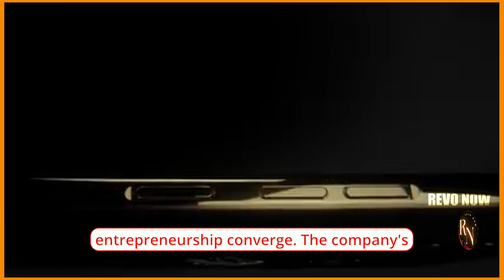MADE IN AFRICA: Fist Locally Made Smartphone In Rwanda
MADE IN AFRICA: Fist Locally Made Smartphone In Ruwanda

Made in Rwanda, Mara Phones has emerged as a pioneering company, known for being Africa's first fully made smartphone. This remarkable achievement not only showcases technological advancements on the African continent but also highlights Rwanda's commitment to fostering innovation and economic progress. Let's take a closer look at the story behind Mara Phones and how it has become a symbol of African entrepreneurship and manufacturing excellence.

The journey of Mara Phones began in 2018 when founder Ashish J. Thakkar, a successful entrepreneur and philanthropist, envisioned a smartphone brand that could be wholly produced in Africa. Thakkar saw the immense potential for Africa to become a global hub for technology and sought to disrupt the market dominated by imported smartphones. With Rwanda as the base of operations, he established Mara Phones with a mission to provide high-quality, affordable smartphones that are made in Africa, by Africans, for Africans.

One of the key factors that sets Mara Phones apart is its commitment to local manufacturing. The company has invested heavily in building a state-of-the-art manufacturing facility located in the Special Economic Zone in Kigali, Rwanda. This vertical integration allows them to control the entire production process, from design and assembly to quality control, ensuring a consistent and reliable product. The facility employs hundreds of local workers, providing them with valuable training and job opportunities, thereby contributing to the growth of the local economy.

Mara Phones also prioritizes the use of locally sourced components wherever possible, reducing dependency on foreign markets and supporting local suppliers. This strategy has multiple benefits, including boosting local industries, reducing import costs, and enhancing Rwanda's overall self-sufficiency. Additionally, the company encourages partnerships with local tech startups, fostering collaboration and stimulating innovation within the African tech ecosystem.

The smartphones produced by Mara Phones are crafted with utmost precision and attention to detail, meeting international standards for quality and reliability. The devices feature cutting-edge technology and are designed to cater to the unique needs and preferences of African consumers. Mara Phones offers a range of models to suit various budgets and requirements, ensuring affordability without compromising on performance or aesthetics.

In addition to its focus on manufacturing, Mara Phones places a strong emphasis on sustainability and ethical practices. The company is committed to minimizing its environmental impact throughout the production process, implementing eco-friendly practices and responsible waste management. Mara Phones also actively engages in corporate social responsibility initiatives, supporting education and youth empowerment programs across Africa.

The success of Mara Phones goes beyond the borders of Rwanda. The company has expanded its operations across the continent, establishing partnerships and distribution networks in several African countries. This expansion not only enables more people to access affordable, locally made smartphones but also facilitates the growth of the African technology sector, creating opportunities for innovation, entrepreneurship, and economic development.

Mara Phones' achievements underscore the incredible potential of African nations to become self-reliant in technology and manufacturing. By investing in local talent, infrastructure, and entrepreneurship, Rwanda and other African countries are fostering a culture of innovation, driving economic growth, and shaping a brighter future for the continent.

In conclusion, Mara Phones stands as a shining example of Africa's untapped potential and the possibilities that arise when determination, innovation, and entrepreneurship converge. The company's commitment to local manufacturing, sustainable practices, and social responsibility has not only transformed Rwanda's tech landscape but also serves as an inspiration for African nations aspiring to become leaders in the global tech industry. As Mara Phones continues to grow and make its mark, it paves the way for a truly African tech revolution, creating opportunities and empowering individuals along the way.